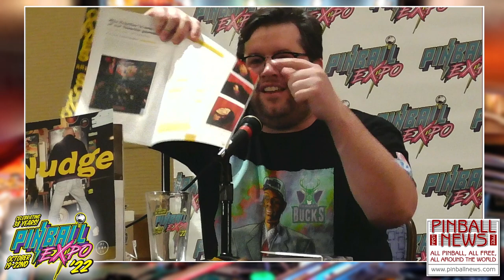Pinball News - Marketing Pinball to Under 35s - Pinball News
Doc Monday is Editor-in-Chief of the magazine Nudge, and he is joined by members of the design and editorial staff to describe how they envisioned and created their unique style of publication.